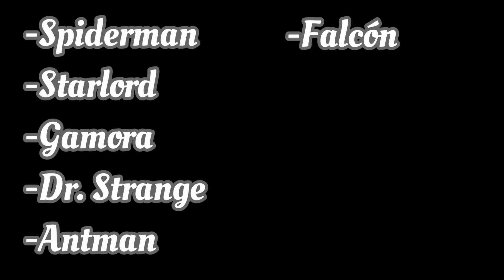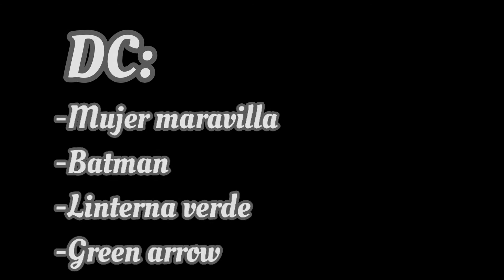Tráiler: Hero compilation | Dan AG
En este avance estaré spoilenado más cosas sobre la serie de hero compilation, eso quiere decir que ya viene en camino 🤩

00:00 Introducción
00:03 Starlord vs iron man
00:06 Falcón vs Okoye
00:14 Capitán América vs soldado del invierno
00:23 Thor vs Thanos
00:32 Bruja escarlata vs iron man
00:37 Ojo de alcón vs Quicksilver
00:50 Héroes
01:05 Mapas
01:24 Avance